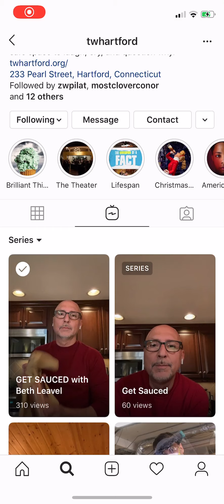Get Sauced w special guest Beth Leavel